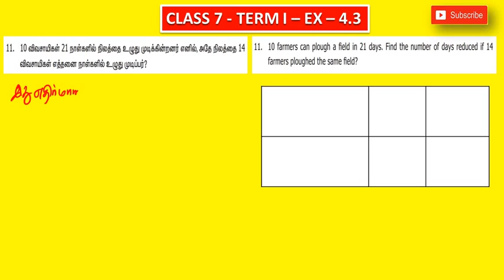CLASS 7 - TERM I - EXERCISE 4.3 - SUM 11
இந்த காணொளியில் ஏழாம் வகுப்பு முதல் பருவத்திற்கு தேவையான பயிற்சி 4.3 இல் 11 ஆவது கணக்கினை காணலாம்.